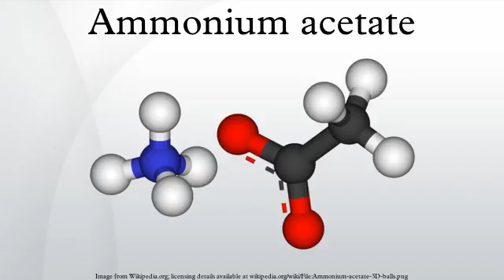Ammonium acetate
Ammonium acetate is a chemical compound with the formula NH4CH3CO2. It is a white, hygroscopic solid and can be derived from the reaction of ammonia and acetic acid. It is available commercially.